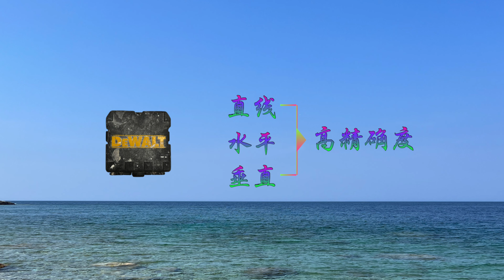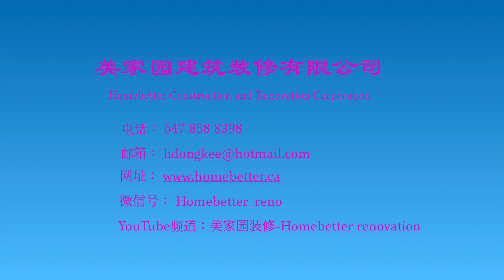(122) 介绍一款装修神器，可以提升装修质量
美家园装修-Homebetter renovation
微信号：Homebetter_reno
YouTube 频道：美家园装修-Homebetter renovation

装修如何找直线，
装修如何找水平，
装修如何找垂直，